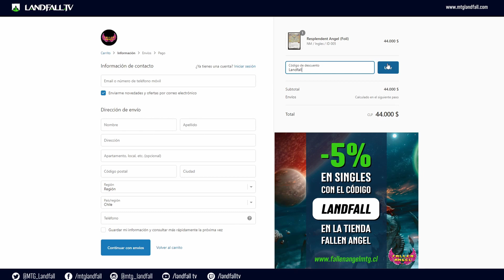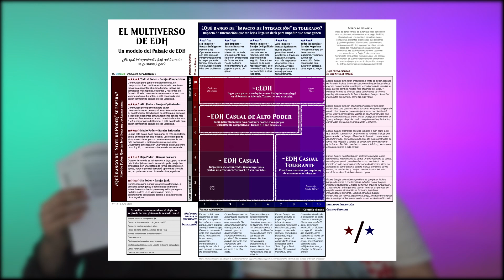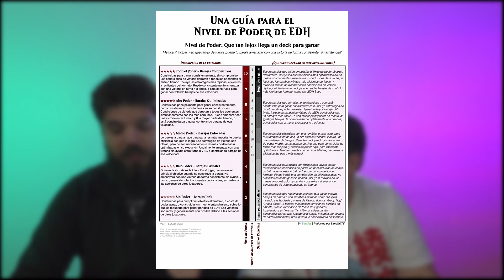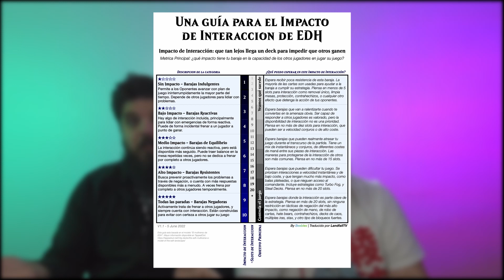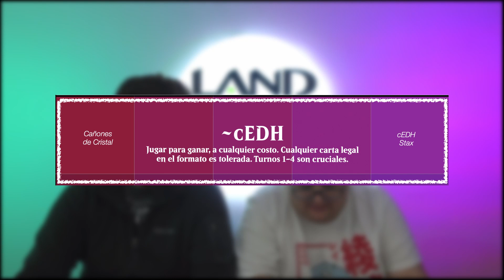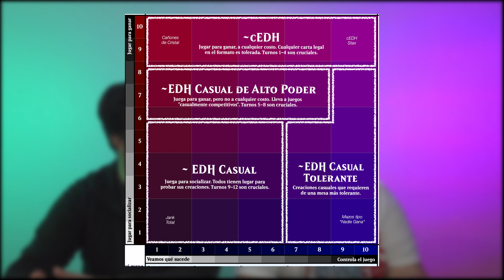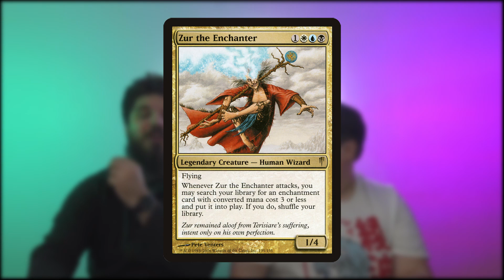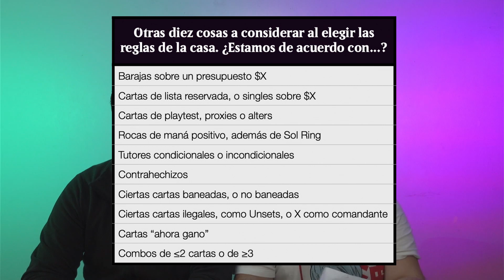¿Qué nivel es mi mazo commander? Modelo basado en poder e interacción | LandfallTV#163 | MTG Español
Comandantes. La pregunta que siempre nos cuesta responder ¿Qué nivel es mi mazo?

Discutimos y analizamos un nuevo modelo para explicar las diferentes interpretaciones del formato, de acuerdo al ya conocido nivel de poder de una baraja, y también a un nuevo concepto basado en la interacción que ésta posee para evitar que los demás jugadores ganen una partida.

El modelo fue traducido por nosotros con el permiso del creador, y estamos en contacto con el por que le gustaría recibir feedback por que siempre se puede pulir mas.

Esperando que les guste el video, los invitamos a dar like, compartir y comentar.

 utilizando el código PROMO:LANDFALL

 recuerda utilizar el código Landfall